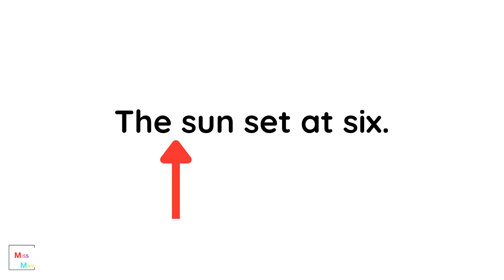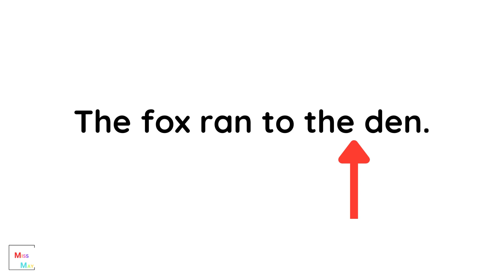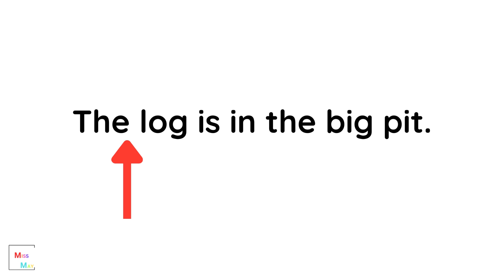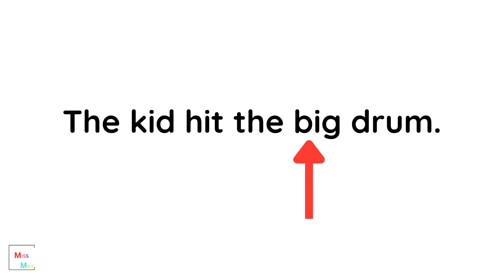Independent Phonics Reading - Learn Today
Welcome to Learn today With Miss May, your go-to destination for insightful and engaging educational content! Explore a wide range of topics, from science and math to history and English designed to expand your knowledge and spark curiosity.

🔍 Dive into our playlists featuring in-depth explanations, tutorials, and fascinating facts to satisfy your thirst for learning. Whether you're a student, educator, or lifelong learner, there's something here for everyone!